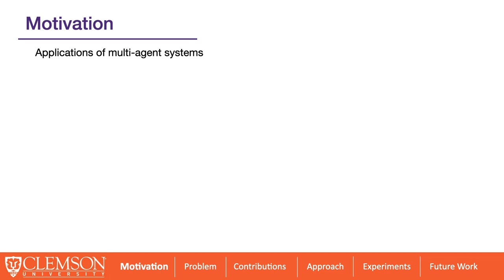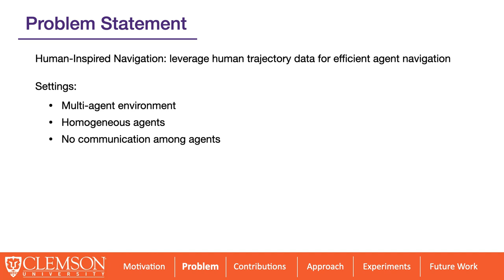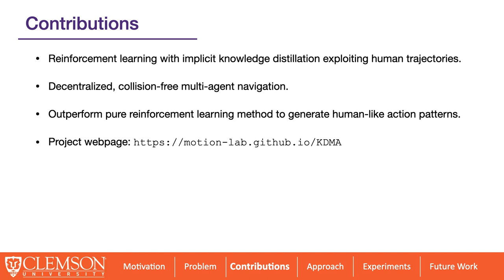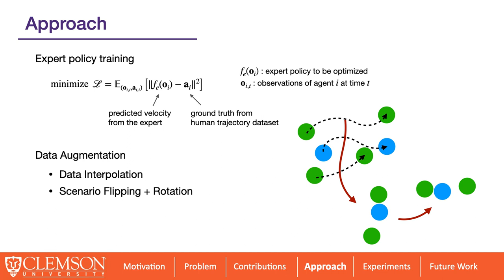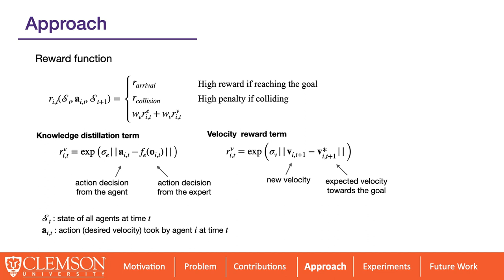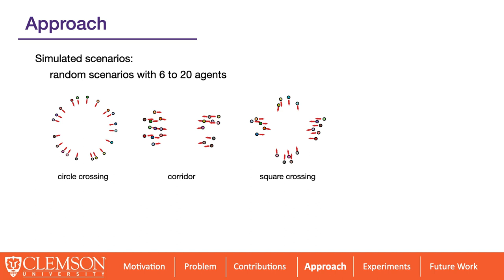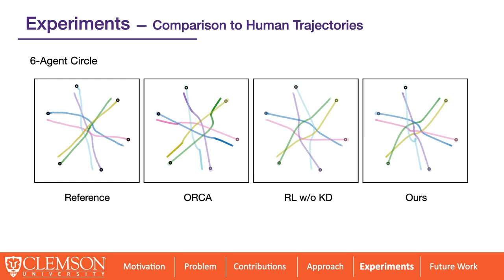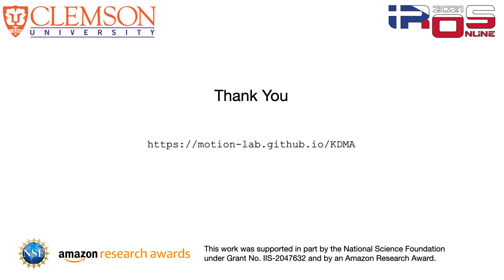[IROS 2021] Human-Inspired Multi-Agent Navigation using Knowledge Distillation